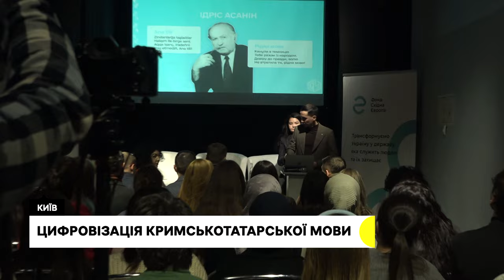Затримання у Криму, цифровізація кримськотатарської мови | Дайджест новин за 23.11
Кого на цей раз затримали російські силовики та які звинувачення висувають. Яким чином родини кримських політвʼязнів зможуть отримувати грошову допомогу від держави. Як планують удосконалити план деокупації та реінтеграції Криму. Що у себе включає проєкт цифровізації кримськотатарської мови, - дивіться у вечірньому дайджесті на Суспільному Крим, на всіх місцевих каналах Суспільного Мовлення та на каналі Суспільні Новини.